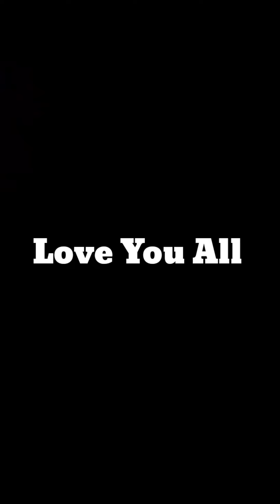💥🤯ttf vasan next month 😡 comming leo watching🚫 trending video | Tamil video | kutty jaa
💥🤯ttf vasan next month 😡 comming leo watching🚫 trending video | Tamil video | kutty jaa views | kutty jaa comedy video

My Instagram Ide FollowMe : kutty jaa views 💟
நான் இந்த பதிவை இணையதளம் மூலம் எடுத்து சொல்கிறேன் நான் பேசியதில் பிழை இருந்தால் என்னை மன்னிக்கவும்

நீங்கள் எனக்கு ஆதரவு தாருங்கள் நான் உங்களுக்கு தினம் ஒரு தகவல் பதிவை தாரேன் உங்களுக்காக நான் உங்களுக்காகவே நான் உங்களோடு நான்
By kutty jaa views 🥰